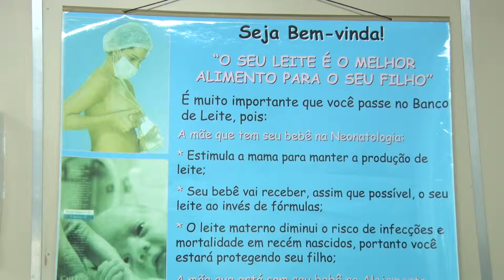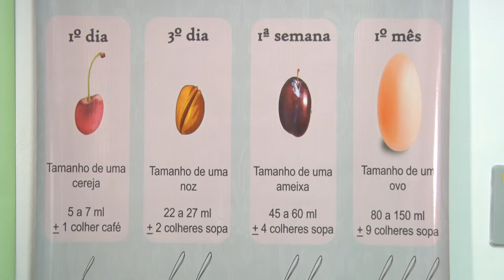Doações para o Banco de Leite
O Hospital Presidente Vargas, referência na rede pública da capital, está precisando de doações de leite.